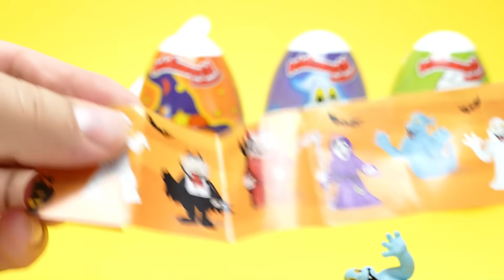Candy Lollipop from Popcan - Apple Cola and Orange Flavour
✅ We show Candy Lollipop from Popcan - Apple Cola and Orange Flavour